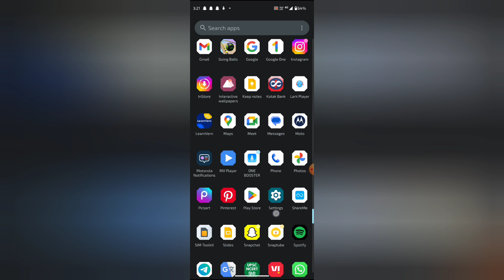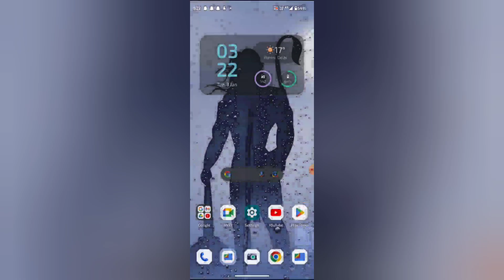Google photo mein sound off kaisa kare, How to turn off sound in Google photo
WEB-INFO, @WEB-INFO